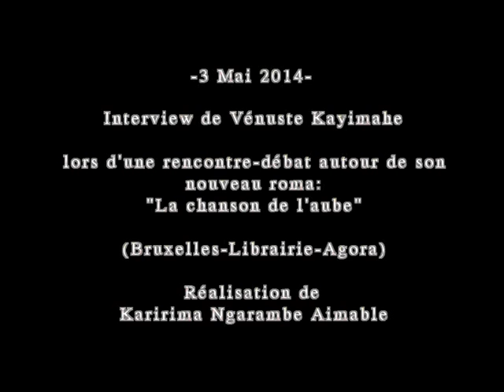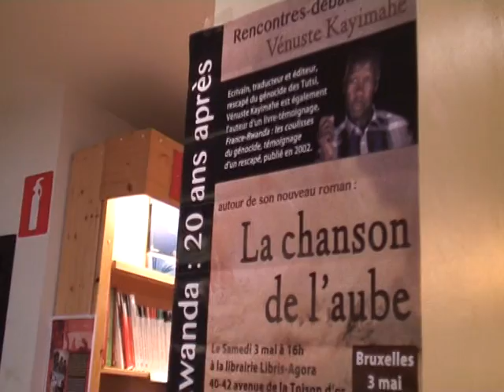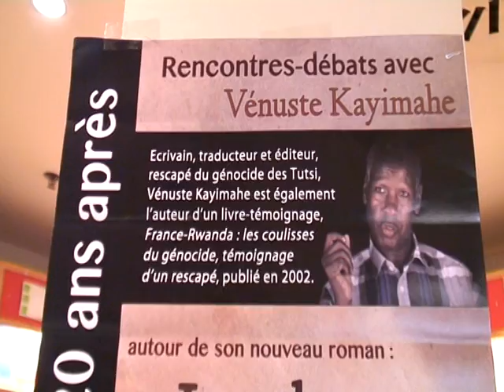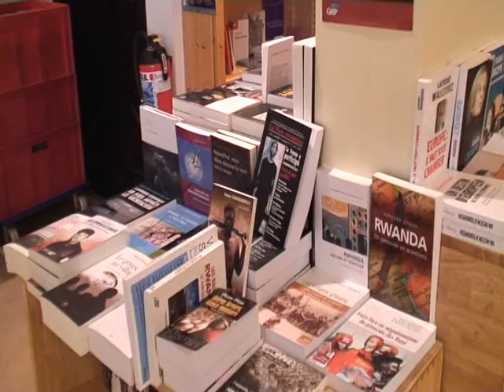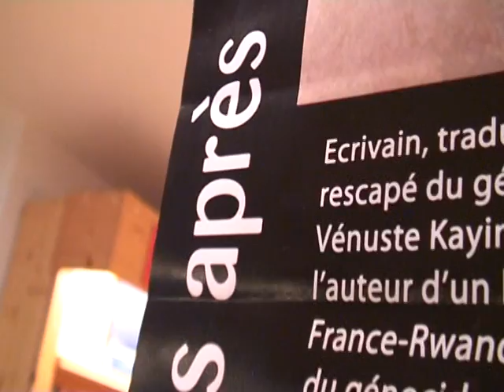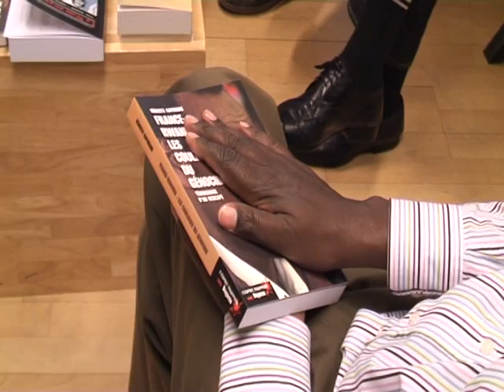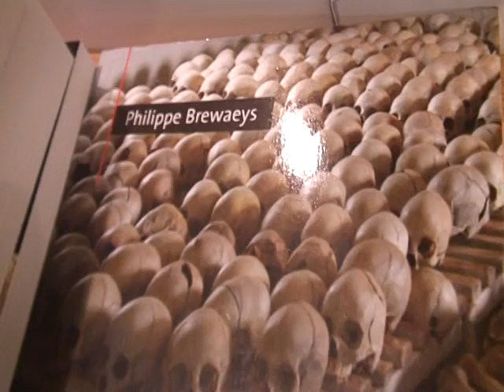Interview de Vénuste Kayimahe / 3 Mai 2014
Interview de Vénuste Kayimahe lors d'une rencontre-débat autour de son nouveau roman " La chanson de l'aube"
(Bruxelles-Librairie-Agora)
Réalisation de Karirima Ngarambe Aimable